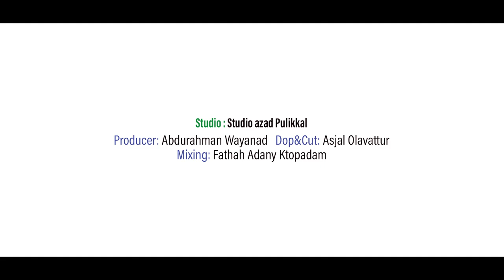Madavoor Patt 02 | singer: Swalih Saqafi Ulliyeri | Lyrics: Suhail Saadi Mylaty | Quaf media song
uwais(r)rasool(s)

Album Name:
Madavoor Patt
Lyrics :
Suhail Saadi Mylatty
Singer:
Swalih Saqafi Ulliyeri
Producer:
Abdurahman wayanad
Mixing:
Fathah Adany
Direction:
Rahoof Azhari
Recording:
Studio Azad
Disign :sinan beypur
Camara:
Asjal Olavatur
Marketing & Online Promoting
Quaf Media
Special thanks :
Hafiz Umer
Hafiz ashiq Saqafi
Suhaib Saqafi
Hafiz anas
All Quaf Media Supports & Promotes
Quaf Media is the owner of all the content uploaded on Quaf Media Channel Using our Audio/Video without Our Permission on any website or any media channel is a copyright infringement and an illegal offence.
Quaf Media won't take any responsibility if your Social Media Account, Website or YouTube Channel is Shutdown due the legal proceedings against you.

Feeling songs | latest islamic songs | new madh ganangal | ang pallikkattil | oru nalilente madh ezhuthum qalamile mashi theerthidum | there muhobbath | samam badhalilla ulakamil | thangale njan papiyan | thoyba minarathin | omana muhammadine | yengi yengi | makka karayum kadha | Simham ira thedi | anju vakthum nenjuruki |

nasif calicut madh song
madh songs malayalam
madhu songa
shkar thekkekad song
madhu ganam
swadiq musliyar perinthattiri
ith tharam ithihasam full song
shahid ali koduvally song
rizwan aplu song
madhu ganangal
nasif calicut
new madh song
madh song
hathimunnabiye full song
karundhel kalank madh song
fasalu rahman chendayad
ajmal sinan
madh song new
makka puriya ke aakosha ravu
madhh gaanam
islamic songs
ithu tharam ithihasam song
moula moula mere moula
madh mashup songs
maula
moula
madhuh songs
quaff media
maula song
makkah puri age malayalam song
oru naal madeenayil ente padam
new madh song 2022
madhu songs
madhu song malayalam
madh songs malayalam new
moula madh song
islamic songs malayalam
ajmeer khaja songs
new madh songs malayalam
madhe song
madh songs
malayalam madhu song
madh songs malayalam 2022
shahin babu new song
ajmer song
nabiye njan madeenayil und
idh tharam ithihasam song
hadiya song
ashkar thekkekad
abrahathinte pada vannu madh song